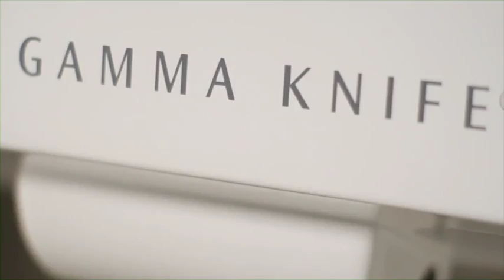Gamma Knife Surgery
Dr. Jonathan Chilton's patient explains Gamma Knife surgery and its benefits